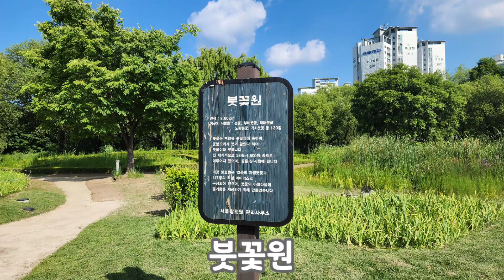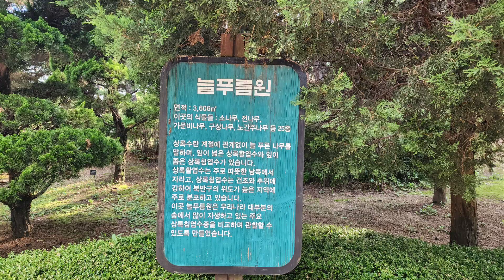단오 다음날 서울 창포원에서 최고 많은 나비들을 만났다/ 정순영